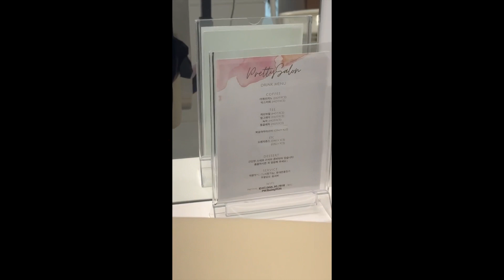Vlog in Corea “Andiamo dal parrucchiere insieme” ROSALBA